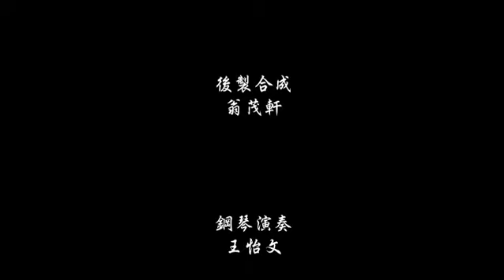White Solid 2.mov